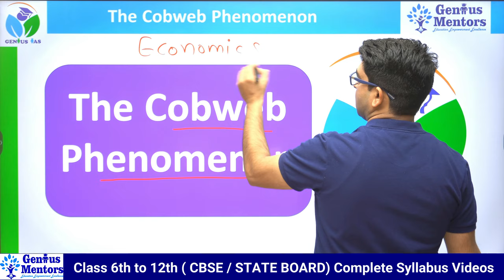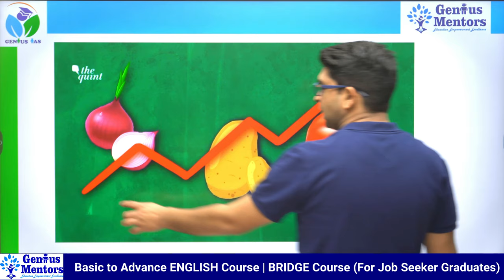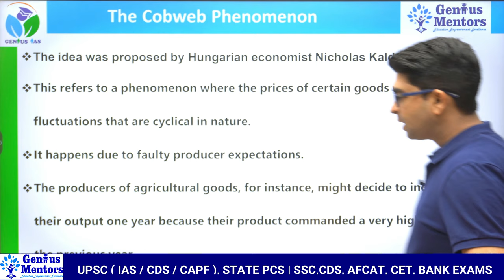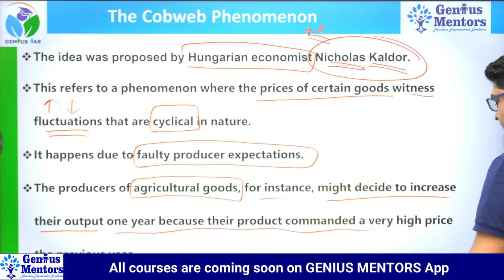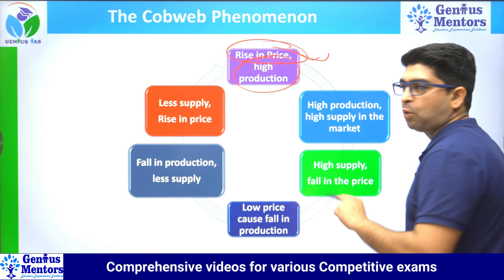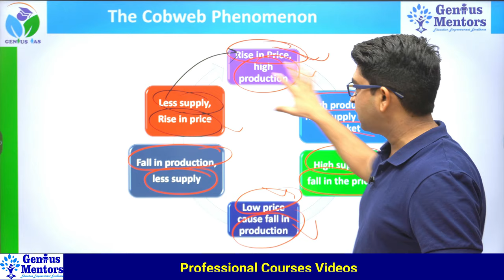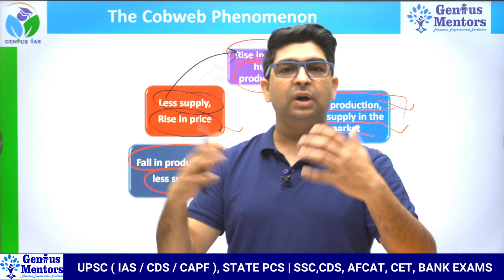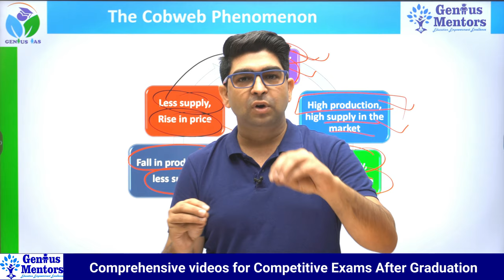What is COBWEB Model | The Truth behind COBWEB Model | Economic Theory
In this video - I have discussed the the truth behind the COBWEB Model. This video explains everything like What is COBWEB Model; the Demand-Supply Chain in Economics.

Watch this video, because it is important as per the exam perspective.

We wish you all the best for your competitive exams and especially the students aspiring for UPSC Exams.

Video Published by: Genius Mentors
Teacher: Puneet Sir

About Genius Mentors:
Genius Mentor is an Online based Educational Platform where you'll get the videos of each school subject.

We have provided the study material for UPSC and other competitive exams in our channel Genius Mentors. Our concept is simple: we provide the content which are important and concise to the exam patterns.

Additionally, we are teaching